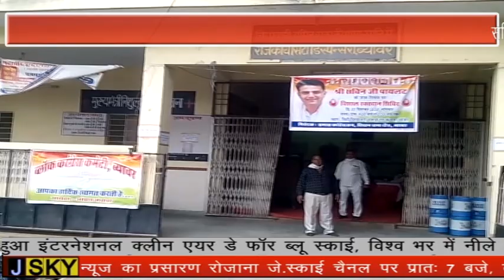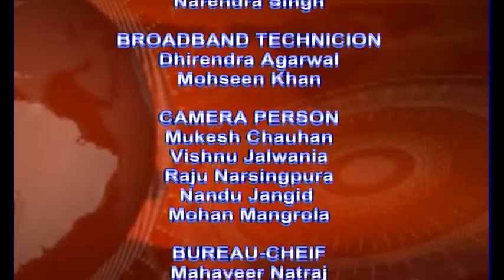BEAWAR JSKY NEWS 7 SEPTEMBER 2020